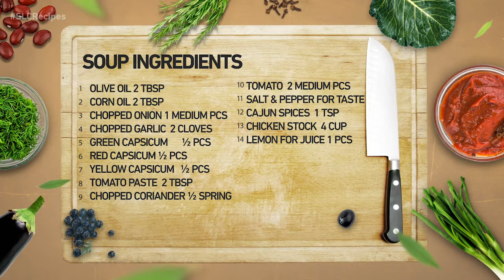Mexican Soup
Ingredients:

2 Tbsp Olive oil
2 Tbsp Corn oil
1 Pcs chopped onion
2 Cloves chopped garlic
½ Green capsicum
½ Red  capsicum
½ Yellow  capsicum
2 Tbsp Tomato Paste
½ Spring chopped coriander
2 Pcs Tomato
Salt & Pepper for taste
1 Tsp Cajun spices
4 Cups Chicken stock
1 Pcs Lemon juice

Guacamole Ingredients:

2 Pcs Avocado
1 Pcs Tomato
½ Red chili
¼ Spring Coriander leaves
1 Pcs Lemon juice
½ Tsp Tabasco
½ Tsp Salt